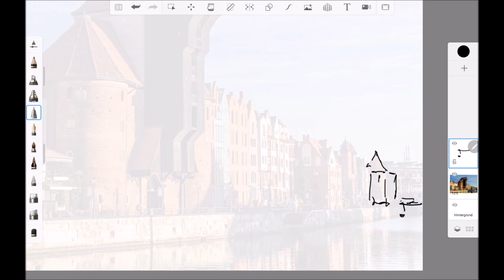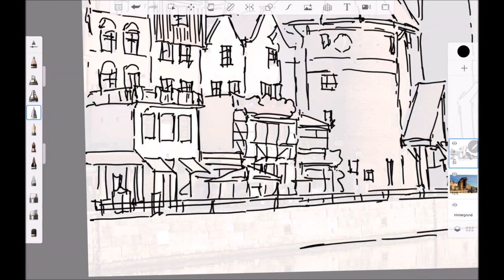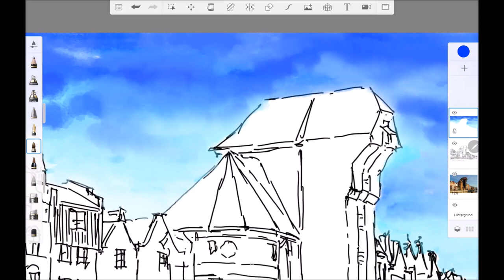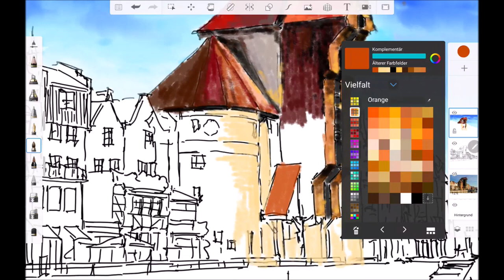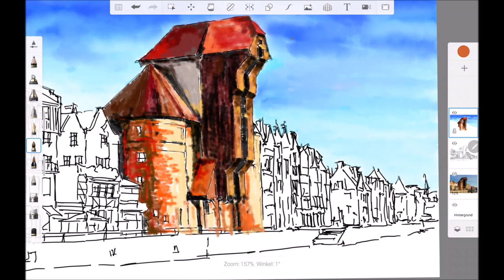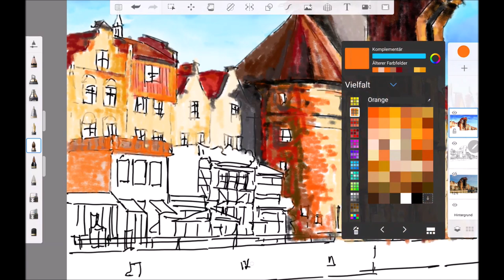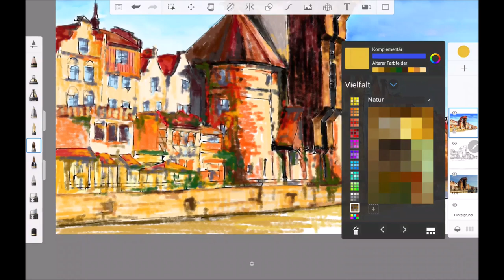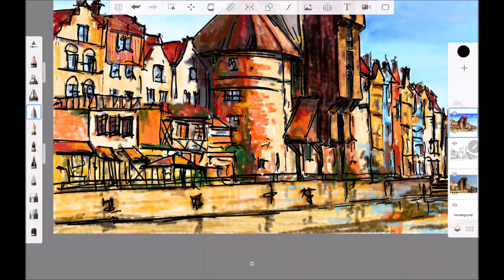AUTODESK SKETCHBOOK, DANZIG KRANTOR, GDANSK OLD TOWN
My video tutorials are for people who paint, are starting to paint pictures, or are wondering if they should?. I hope you will find valuable tips and advice if you are a picture painting person, starting your picture painting adventure or wondering whether to start painting.